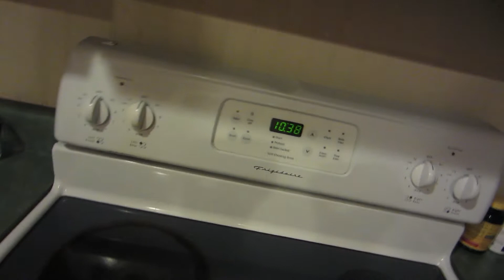SHE'S 21!!! - Becoming Superman Day 230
My little (Nicknames: choosh, key, moskiva, moe, maria, etc) Marie is 21. I don't think I have ever felt older. I love her though and she is an amazing light to this world. :)